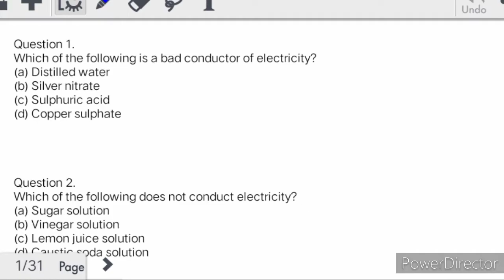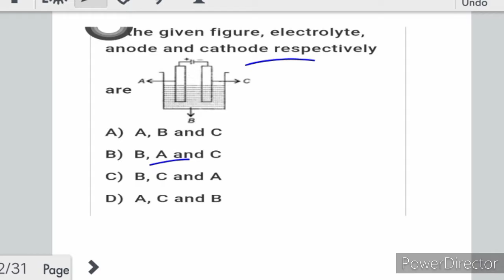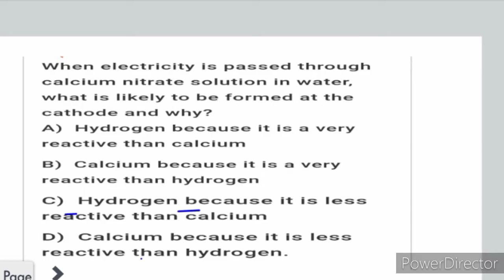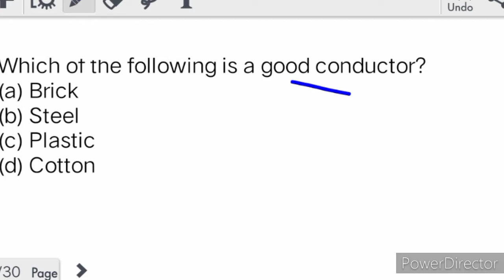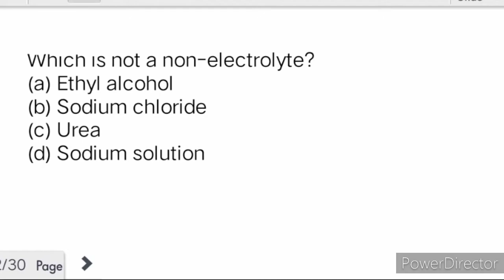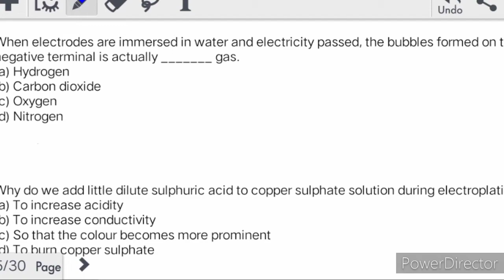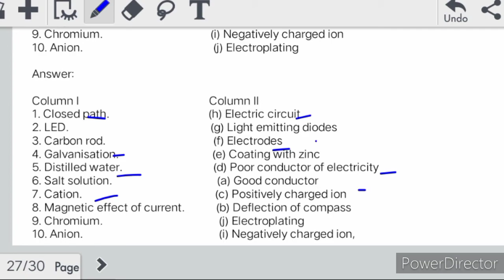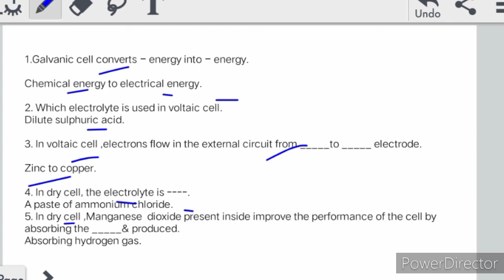Important MCQ's on Chemical Effects of Electric Current Class 8 Important MCQ's Science MCQ